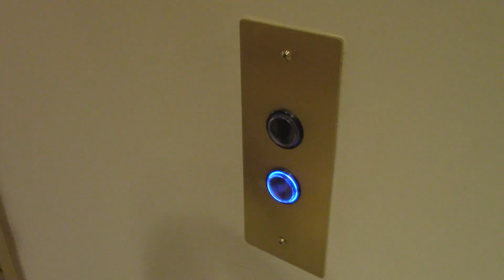Elijah Grimes Narrative Cut 1 of 2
There will be another cut with better sound.